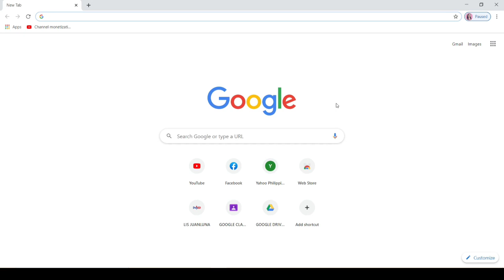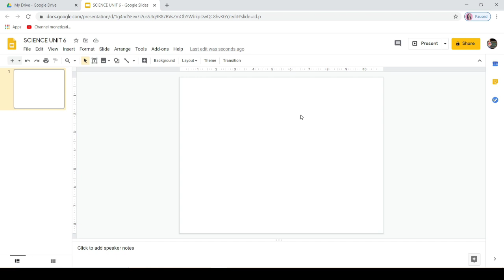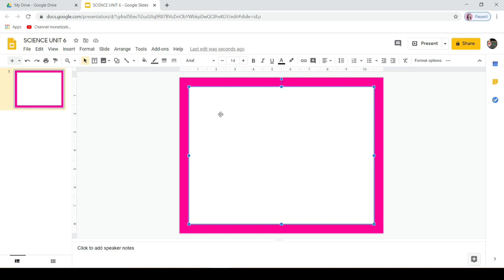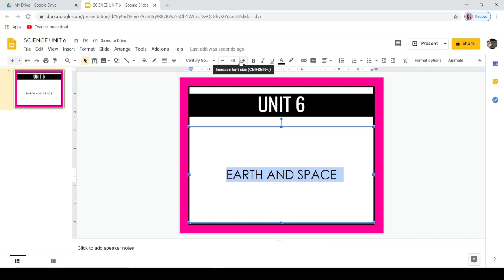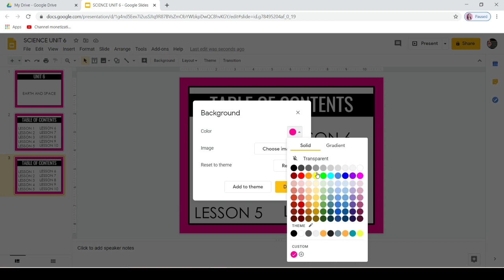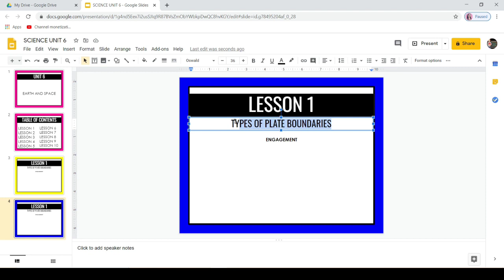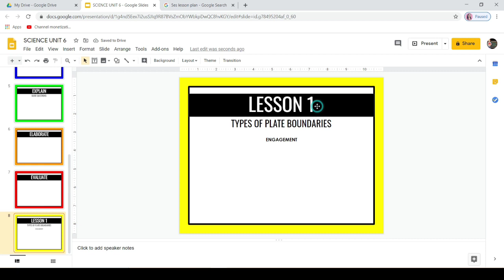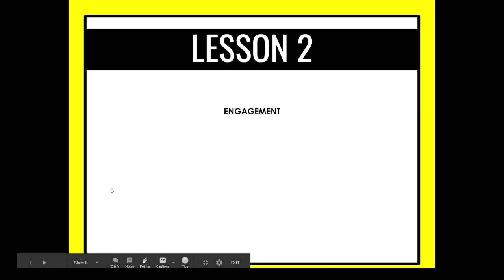How to make Google Slides in Teaching - Google Classroom Tutorial 2020 - Teacher Issa Maria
How to make Google Slides in Teaching - Google Classroom Tutorial 2020